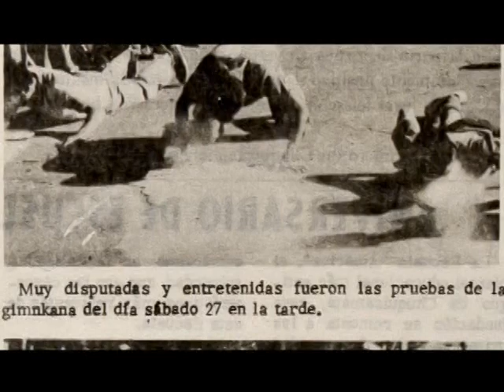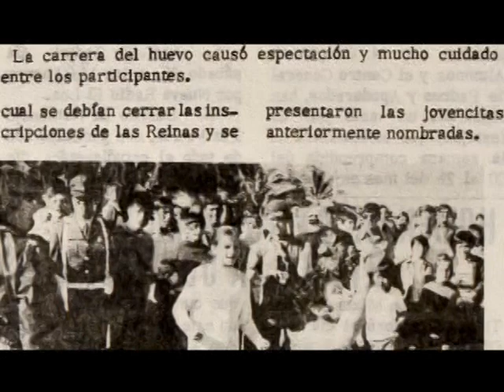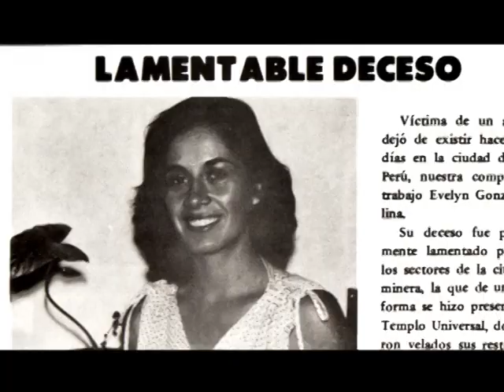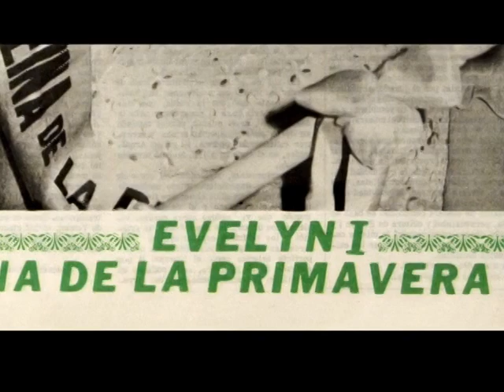06 agosto 2013 Reportaje Chuquicamata Evelyn la Reina de la Primavera